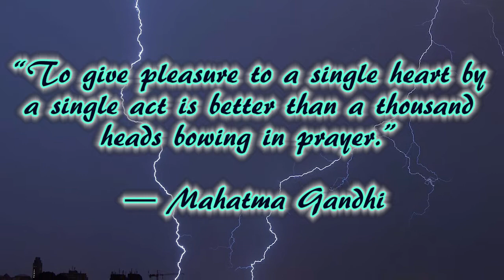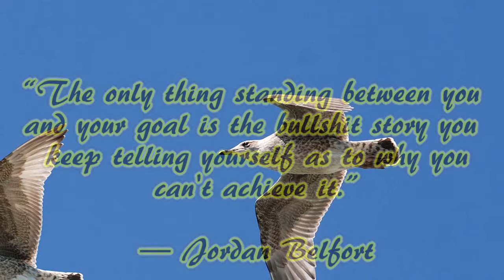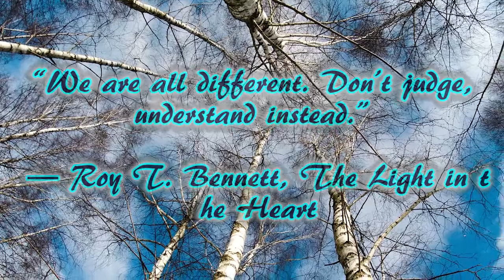Relaxing music with nature scenes #43